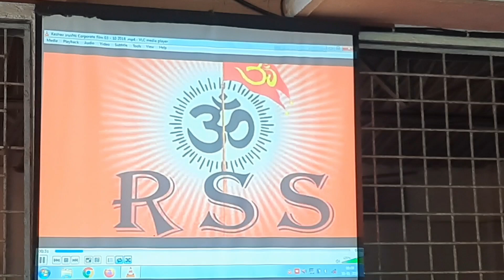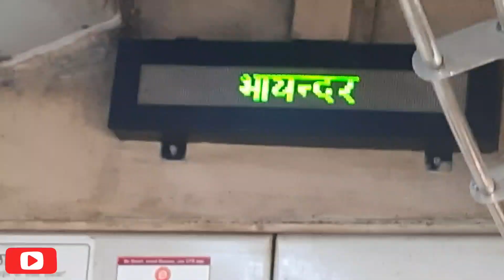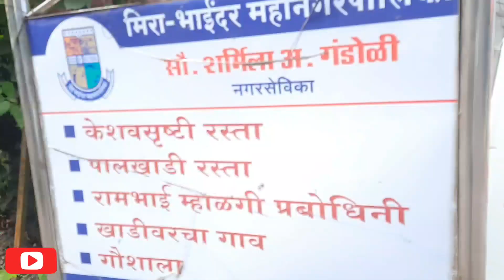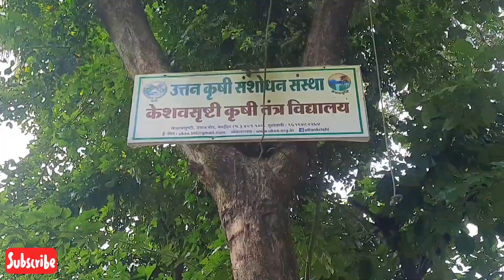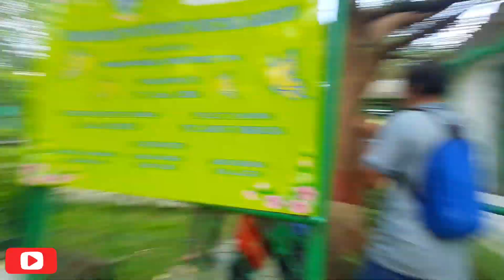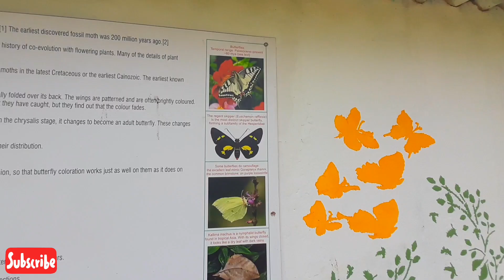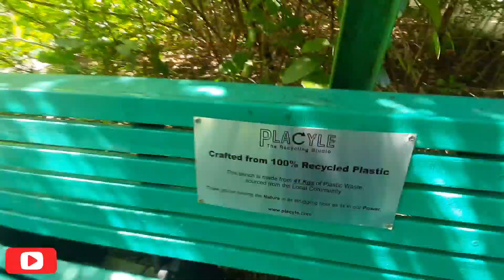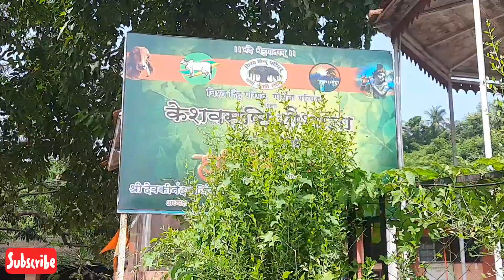केशव सृष्टि प्राकृतिक सौंदर्य और सामाजिक कार्यों का परिचय||Hidden Gem Mumbai Uttan Keshav Srushti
Hi
Keshav Srushti: Uttam Nisarg Ka Darpan offers a peaceful retreat into the heart of nature, located near Bhayander, Mumbai. This video showcases the natural beauty of Keshav Srushti, with its rich biodiversity and eco-friendly initiatives. In addition to the lush greenery and organic farms, we take a closer look at the revered Ghau (cows), which play a significant role in the ecosystem and the community’s sustainable lifestyle. Explore how the care and preservation of cows contribute to the harmony of this serene environment. Join us in discovering this unique blend of natural beauty and traditional values that make Keshav Srushti a true oasis."
YouTuber Meetup At Bhayander Keshav Shrusti Video 2024.
Hidden Gem Near Mumbai – Keshav Srushti Eco Park & Gaushala.

Located at: Uttan Village, Bhayander (W), Thane, Maharashtra
Timings: 9 AM - 5:30 PM